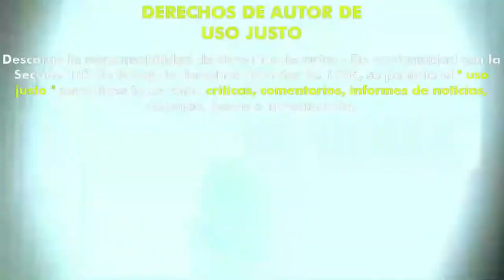Glorious (2022) (Trailer HD) - Rebekah McKendry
Título original:    Glorious

Año:    2022

Dirección:    Rebekah McKendry

Guion:    Joshua Hull, David Ian McKendry, Todd Rigney

Fotografía:    David Matthews

Reparto:    Ryan Kwanten, J.K. Simmons, Tordy Clark, Sylvia Grace Crim, André Lamar

Productora:    AMP International, Citizen Skull Productions, Eyevox Entertainment, FallBack Plan Productions

Sinopsis:    Después de una ruptura, Wes termina en una parada de descanso remota. Se encuentra encerrado dentro del baño con una figura misteriosa que habla desde un puesto adyacente. Pronto Wes se da cuenta de que está involucrado en una situación más terrible de lo que podía imaginar.

Critica de Hades:
Nota:  /10